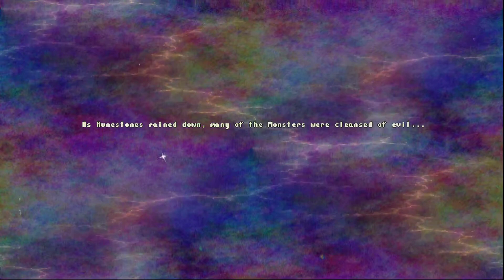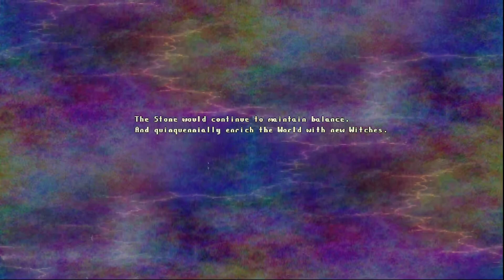Serin Fate Full Release Part 1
Today I revisit Serin fate but this time in it's Full Release form. In this we will be come a witch and farm, craft, and hunt in our daily live to help us fix the Fate stone/world. Let's see how this game has come along and if we can be the hero I need to be.